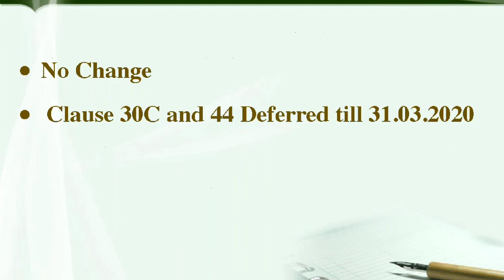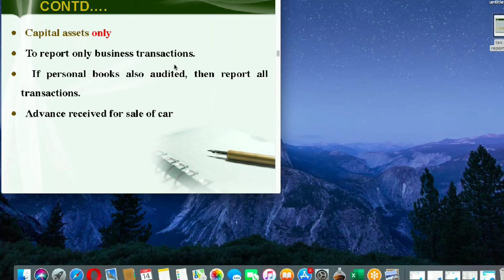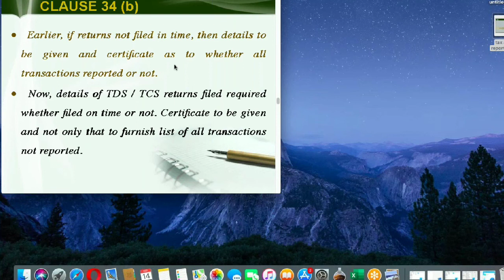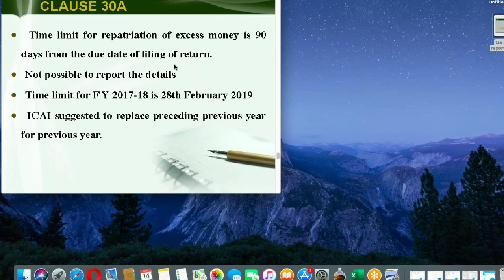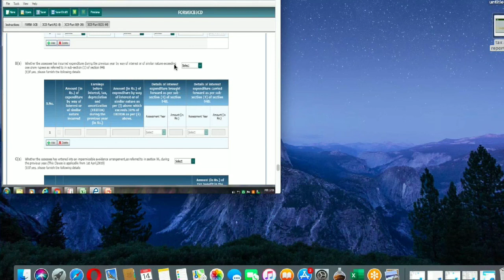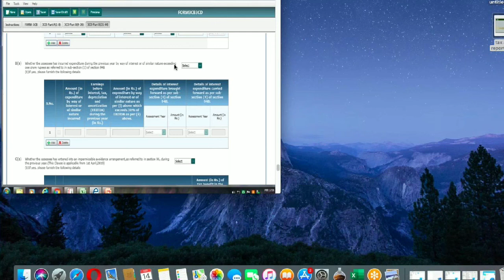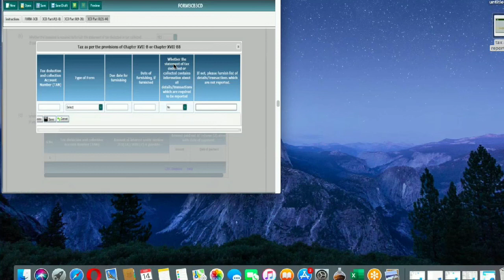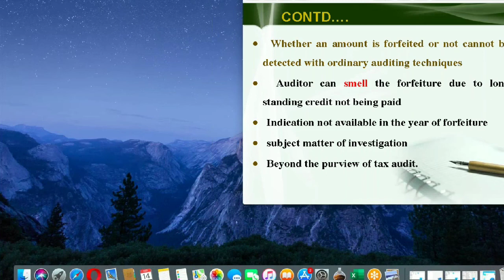3CD tax audit full detailed explanation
For any query or question please

Sharing is about caring😊